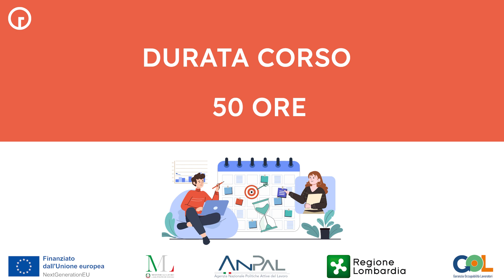Sviluppo del software per la comunicazione multicanale - Programma GOL Lombardia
Il corso si propone di sviluppare competenze nello sviluppo di un sistema software per la comunicazione multicanale in 50 ore. Le conoscenze acquisite includono architetture software, gestione di basi dati, comunicazione multimediale, sicurezza informatica, sviluppo di siti web e altro. Le competenze sviluppate includono la progettazione di un'architettura software, la gestione dei dati, la valutazione dei pacchetti software, la programmazione, l'utilizzo di strumenti informatici e altro.